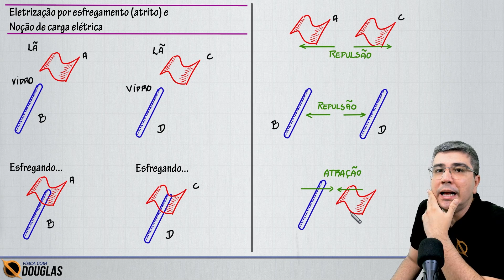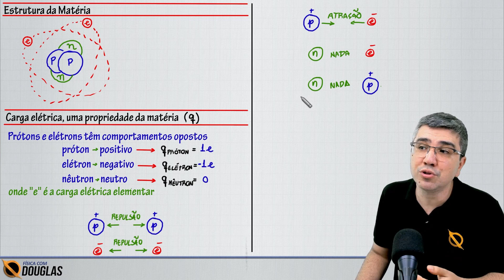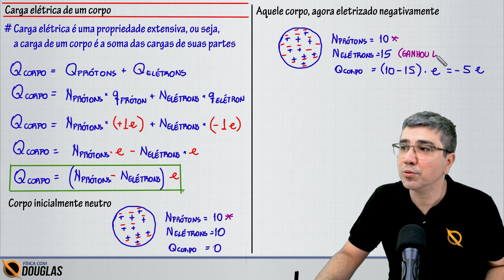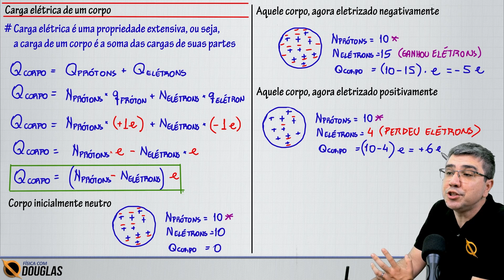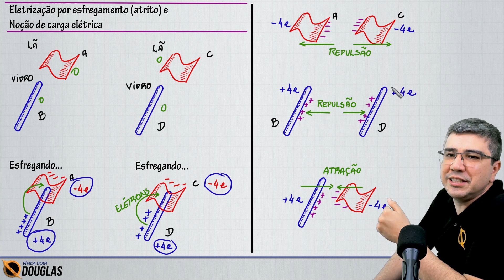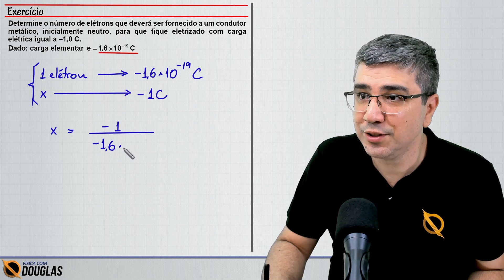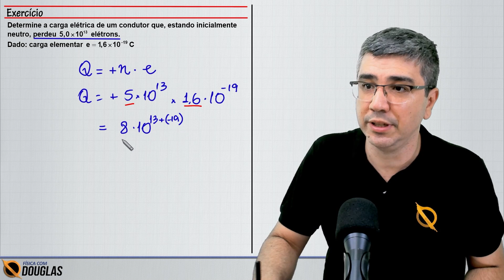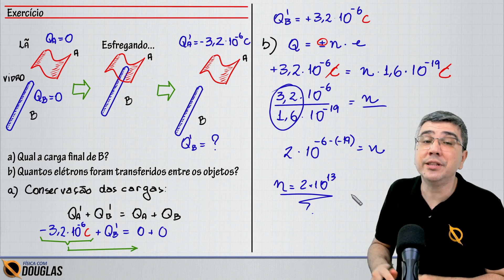Introdução à eletricidade: Carga elétrica e eletrização por atrito | TEORIA E EXERCÍCIOS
📖 Transforme seus estudos em resultados! 🚀 Respondo dúvidas todos os dias na caixinha dos stories do Instagram, segue lá

Aprenda Física do jeito certo e alcance a vaga dos seus sonhos na universidade! Conheça meu curso Física com Douglas